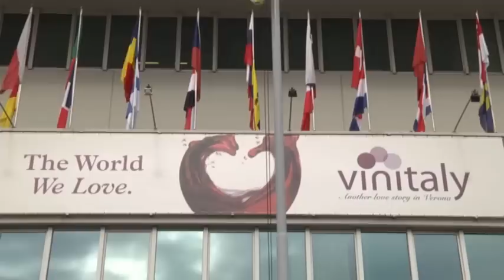Vinitaly 2013: per la Puglia inizia con un grande riconoscimento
Iniziare questa nuova avventura del Vinitaly 2013 con un riconoscimento importante è straordinario per la nostra Puglia. "Benemerito della viticoltura italiana", così è stato definito il neo-senatore ed assessore uscente alle Risorse Agroalimentari della Regione Puglia Dario Stefano per aver promosso al meglio la cultura vitivinicola regionale. Un bel testimone che passa ora all'attuale assessore Fabrizio Nardoni. Comunque un orgoglio comune che saprà utilizzare bene la partecipazione al Salone Internazionale dei vini e dei distillati di Verona. La Puglia si presenta, infatti, al meglio con un programma davvero fitto di iniziative e con una rinnovata veste grafica che focalizza l'attenzione sulla terra come elemento centrale nelle sue diverse sfumature di colore e consistenza, che danno origine a vini così caratteristici e peculiari. Degustazioni, incontri con la stampa specializzata e tante iniziative delle Masserie Didattiche. I Vini di Puglia saranno abbinati al meglio della gastronomia regionale per essere conosciuti, apprezzati e amati.